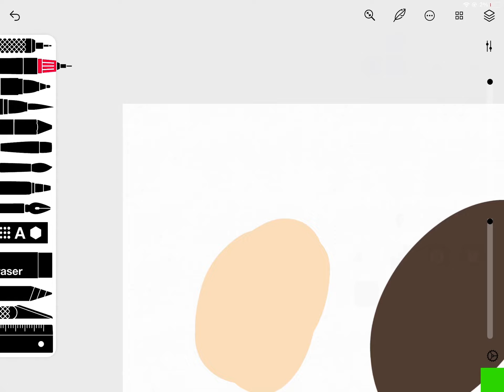All skin tones matter!